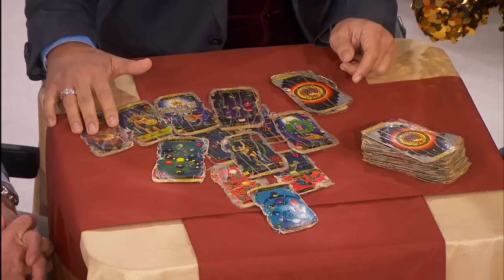Roxanna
Combinando los géneros de talk show y variedades, Roxanna presenta una amena mezcla de entrevistas a celebridades, monólogos, sketches de comedia y números musicales en un formato dinámico donde la conversación y la diversión siempre van de la mano.

Su conductora es la destacada actriz, comediante y animadora mexicana Roxanna Castellanos, cuya trayectoria artística en su país natal incluye populares programas como “Otro Rollo,” “Hoy,” “La Parodia,” “Vecinos,” “El Bar Provoca” y la edición VIP del reality show “Big Brother.” Adicionalmente, ha actuado en el teatro y en varias telenovelas de éxito, entre ellas “Infierno en el Paraíso,” “Primer Amor... a Mil Por Hora” y “Alegrijes y Rebujos.”

Con su tono informal, enfoque positivo e invitados famosos, cada edición de Roxanna promete una hora repleta de entretenimiento y humor para el público de todas las edades.

Merging the talk show and variety genres into one, Roxanna delivers a highly entertaining mix of celebrity interviews, monologues, comedy sketches and musical numbers in a dynamic format where conversation and fun always go hand in hand.

The show is hosted by renowned Mexican actress, comedian and presenter Roxanna Castellanos, whose successful career in her native country includes popular television shows such as “Otro Rollo,” “Hoy,” “La Parodia,” “Vecinos,” “El Bar Provoca” and the VIP edition of the “Big Brother” reality franchise. She has also appeared in theater productions and in several top-rated telenovelas, among them “Infierno en el Paraíso,” “Primer Amor... a Mil Por Hora,” and “Alegrijes y Rebujos.”

With its relaxed tone, upbeat approach and famous guests, each episode of Roxanna promises an hour packed with entertainment and humor for viewers of all ages.